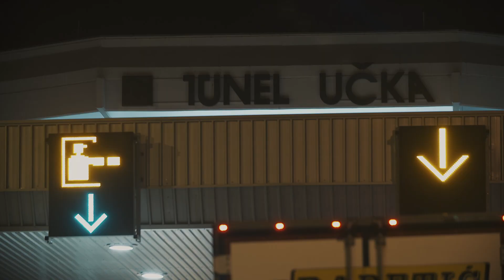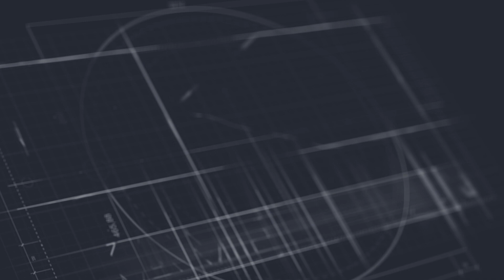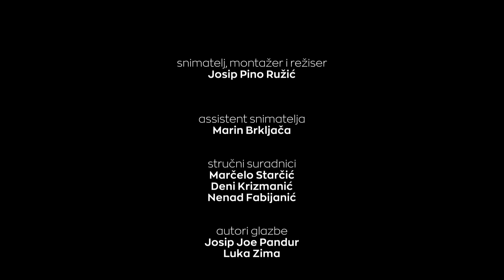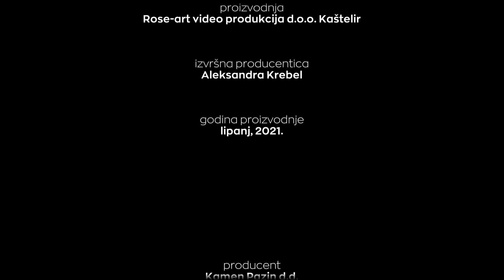Nenad Fabijanić: Spomenik Domovini, realizacija kamenog monolita, 2020. (Homeland Memorial, 2020.)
This short film conveys the making of the recently completed Homeland Memorial (project 2016 -built 2020) which has been raised in memory of the Croatian War of Independence (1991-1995) and designed by renowned Croatian architect, Nenad Fabijanić.

Nenad Fabijanić is professionally active in the field of city planning and architecture, interior and industrial design, as well as stage design for television and theater. He is also author of many exhibition set-ups locally and internationally.

PROJECT TEAM
AUTHOR Nenad Fabijanić
PROJECT COOPERATION Željko Pavlović
CIVIL ENGINEERING Berislav Medić
GLASS DESIGN Jan Frydrych, Jeronim Tišljar